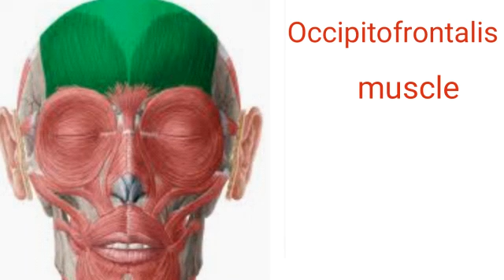Function of occipitofrontalis muscle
The occipitofrontalis muscle (epicranius muscle) is a muscle which covers parts of the skull. It consists of two parts or bellies: the occipital belly, near the occipital bone, and the frontal belly, near the frontal bone. It is supplied by the supraorbital artery, the supratrochlear artery, and the occipital artery.
What is the Occipitofrontalis Muscle?
The muscles of facial expression enable the face to perform a number of unique movements, from smiling and frowning to raising one's eyebrows in excitement or surprise. The occipitofrontalis represents one of these muscles of facial expression. From wrinkling the forehead to facilitating the communication of a variety of emotions, the occipitofrontalis contributes to a variety of facial expressions. Stretching from the back of the head to the forehead, the occipitofrontalis is sometimes called the frontalis muscle, even though the frontalis actually represents one of the muscle bellies comprising the occipitofrontalis.

While the human body often relies upon the cooperation of several muscles to produce motion, the occipitofrontalis is unique because it is the only muscle that can raise the eyebrows. In this lesson, the anatomy, blood supply, innervation, and function of the occipitofrontalis muscle will be explored.

The occipitofrontalis muscle has two muscle bellies, one near the forehead and the other at the back of the head.

Occipitofrontalis
Occipitofrontalis Muscle Structure
The occipitofrontalis possesses two muscle bellies: the frontalis and the occipitalis. These two muscle bellies are connected by the galea aponeurotica, a type of aponeurosis, or fibrous connective tissue, that is often found in large, sheetlike muscles such as the occipitofrontalis.

Frontal Belly of the Occipitofrontalis Muscle
The frontal belly of the occipitofrontalis is located directly over the forehead on the human skull, extending down from the general area of the hairline to the eyebrows. In appearance, the frontal belly, sometimes referred to as the frontalis, looks like a pair of fans, known as the left and right frontalis bellies. These ''fans'' possess vertical striations that correspond to the muscle fibers that comprise each muscle belly.

The occipitofrontalis muscle with the frontal belly highlighted.

Frontalis
Occipital Belly of the Occipitofrontalis Muscle
The occipital belly is located at the back of the head, forming a rectangular band stretching from ear to ear at the base of the skull. Sometimes referred to as the occipitalis, the occipital belly is named for the skull bone it overlays: the occipital bone. Like the frontalis, the occipitalis is characterized by vertical striations, which reflect the direction of the muscle fibers found in this muscle.

The occipitofrontalis muscle with the occipital belly highlighted.

Occipitalis
Occipitofrontalis Function
As a key muscle used in facial movement and facial expressions, the occipitofrontalis performs a number of different actions that contribute to the expression of surprise, sadness, and happiness in the human face. Use of the occipitofrontalis muscle often produces forehead wrinkles as an individual ages. These wrinkles can be horizontal in orientation across the width of the forehead, or vertical when occurring between the eyebrows at the bridge of the nose.

Occipitofrontalis Origin and Insertion
Each muscle possesses one or more points of origin and insertion. The origin of a muscle refers to a muscle attachment that occurs on the more stable bone, while the insertion occurs on the more moveable bone. The two bellies of the occipitofrontalis each have their own points of origin and insertion.

Occipitofrontalis Origin
The frontal belly of the occipitofrontalis possesses no direct attachments to bone. Instead, the frontal belly originates from the anterior portion of the galea aponeurotica, the aponeurosis connecting the two bellies. The galea aponeurotica is located roughly at the hairline on the forehead.

The occipital belly originates at the superior nuchal line, one of four curved lines found on the occipital bone. Another point of origin for the occipital belly is the temporal bone.

Occipitofrontalis Insertion
The frontal belly interdigitates with the orbicularis oculi, procerus, and corrugator muscles, which are located around the eyes. Interdigitation refers to when the finger-like projections from muscles interlock with one another to provide greater strength and stability to muscles located in a similar region of the body. This interdigitation represents the main reason for the frontalis possessing no attachments to bone.

Like the frontal belly, the occipital belly inserts onto the galea aponeurosis that connects the two bellies.